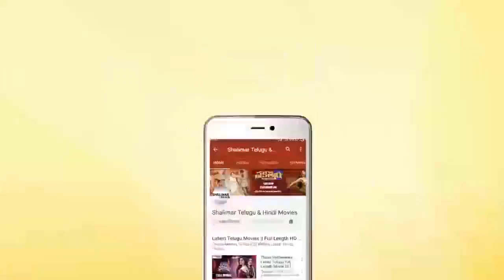Yamini Bhaskar Speech At Narthanasala Movie Song Launch || Naga Shourya || Shalimar Film Express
Watch Yamini Bhaskar Speech At Narthanasala Movie Song Launch. Narthanasala Movie stars Naga Shourya, Yamini Bhaskar, Kashmira in lead roles, Directed by Srinivas Chakravarthy, Produced by Ira Creations.